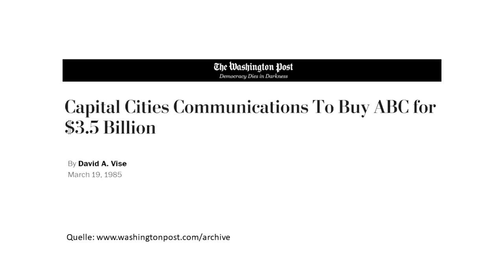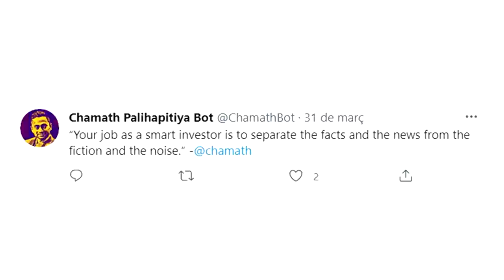Warren Buffetts BESTES Interview aller Zeiten! (deutsch)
Warren Buffett verrät in seinem ersten TV-Interview 1985 seine 6 Investment-Regeln.

Binance EmpfehlungsID ► NJ3D2KHR

💪 Du möchtest Deine Finanzen in die eigenen Hände nehmen?

📚 Meine Lieblingsbücher für das Investieren:
Rich Dad Poor Dad
Denke nach und werde reich
Intelligent Investieren
Money – Tony Robbins
André Kostolany

Warren Buffetts KULT-Interview 0:00
Regel 1 2:27
Regel 2 3:06
Regel 3 4:34
Regel 4 6:30
Regel 5 8:28
Regel 6 10:27